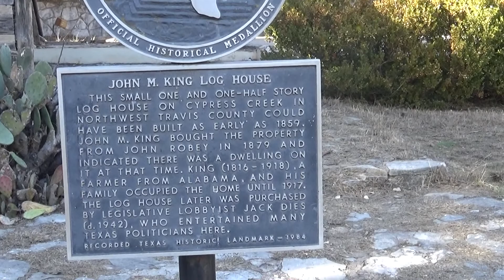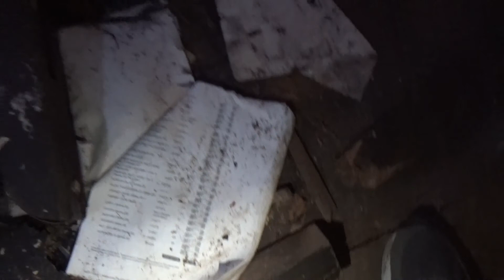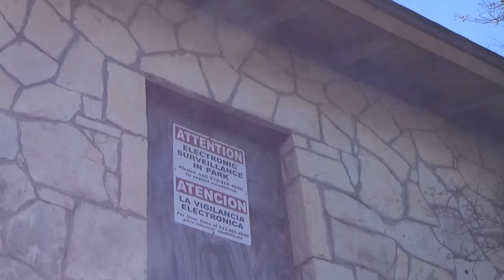Exploring the inside of the John M King House.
Me exploring the inside of the John M King House in Cedar Park, Texas.